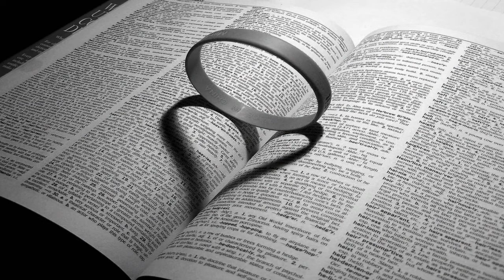I Should Have Listened To My Heart (Vikki Ross)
I Should Have Listened To My Heart sung by Vikki Ross and is from a musical lyrics by Ron Day, music Nickie Paule (c) 2013 all rights reserved Day & Paule tel: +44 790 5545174 see Stan & Ollie
more songs to follow soon.